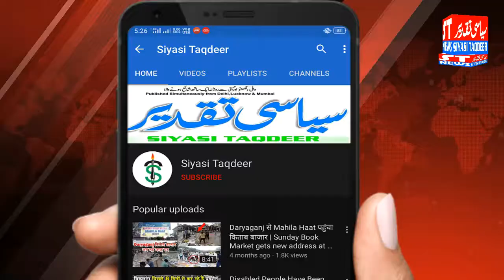Rajasthan Chief Minister Ashok Gehlot addresses media in Jaipur